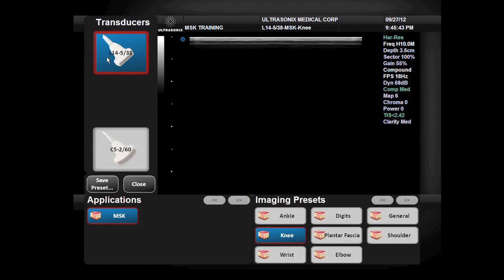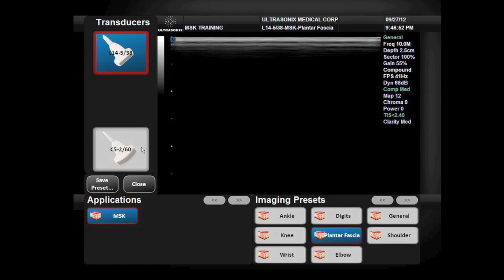How to Scan the Knee and Foot with Ultrasound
Download your free copy of Dr. Moore's "Introduction to Musculoskeletal Ultrasound Imaging"